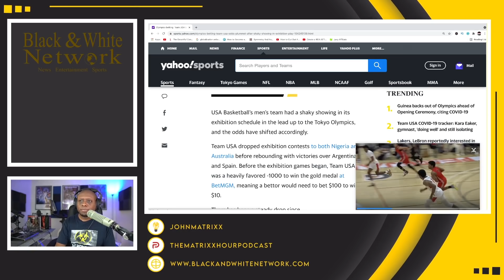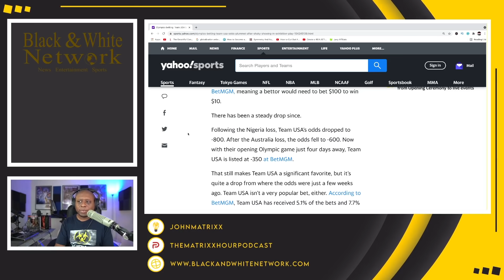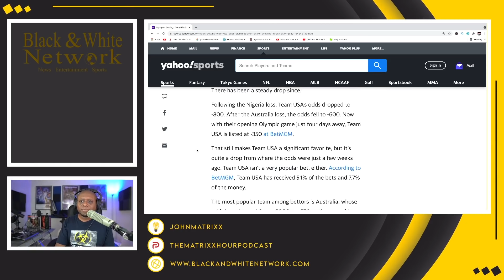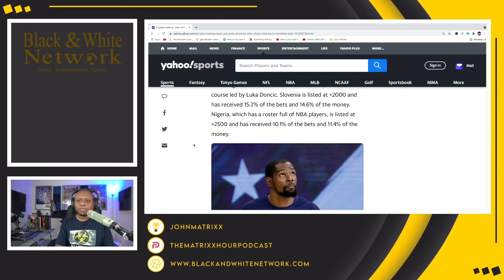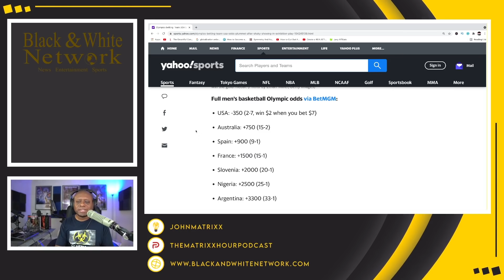Team USA Basketball odds to win gold at Olympics PLUMMET after HORRENDOUS exhibition LOSSES!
Business Address:
14237 E SAM HOUSTON PKWY N STE 200
BOX 147